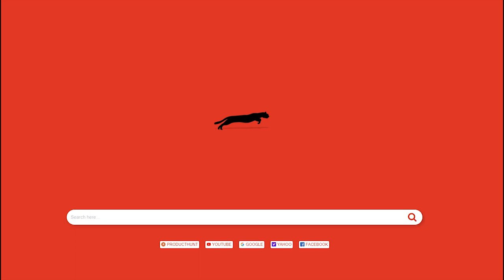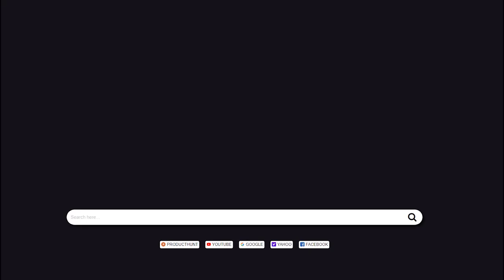Add Cute Animated Cats into your Browser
Catify shows cute animated cats in your Chrome New Tab.